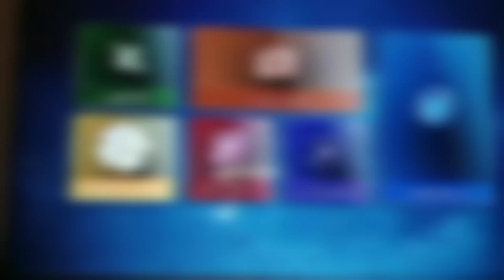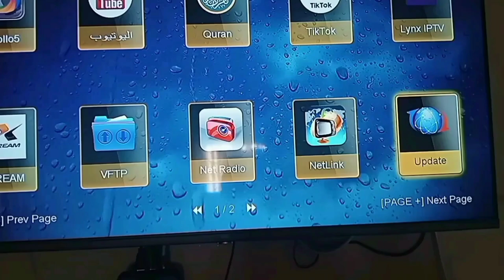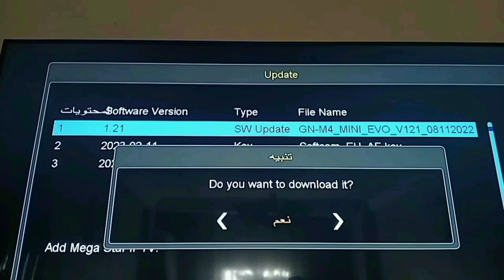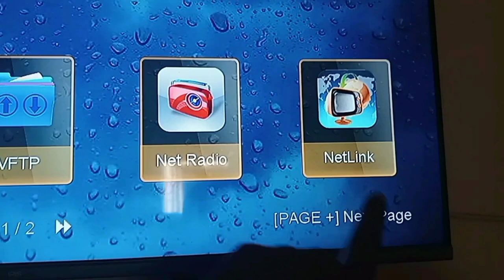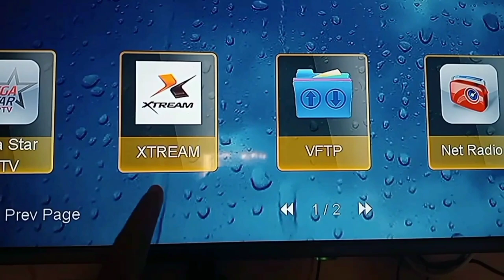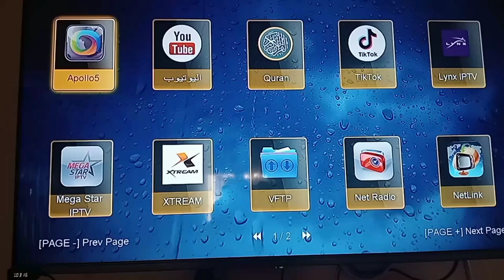Gionee m4mini evo update and add IPTV miga star application | Download update on line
تحديث جيون m4mini evo وإضافة تطبيق miga star

إخواني لقد شرحنا لكم في هذا الفيديو تطبيق جديد
واللذي جاء في التحديث الاخير من شركة جيون
التطبيق على جيون m4mini evo
إخواني التطبيق ليس موجود في موقع الرسمي zinatsatdw بل موجود في جهاز استقبال عبر خاصية

opdat on line لتنزيل التطبيق يحب أن يكون جهاز الاستقبال متصل بالانترنت
التطبيق ليس مجاني يشتغل باالإشتراك مثل linx IPTV